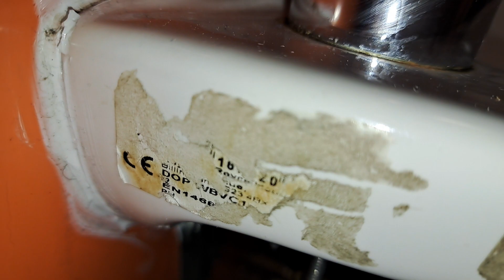B&Q Newton Abbot, (Disabled WC) Unbranded, Wall mounted sink & Airforce World dryer